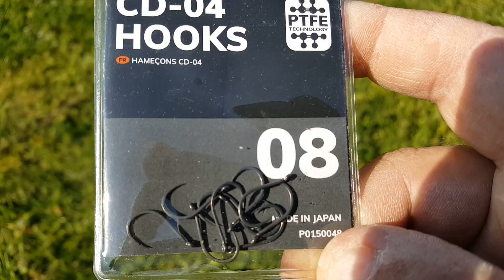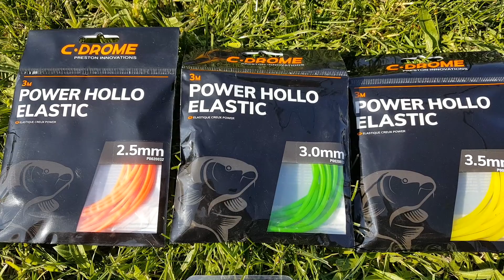Canne C-DROME POWER MARGIN 8.5m avec Michel.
Notre équipe de consultants Français s’est lancée dans un nouveau challenge !

Chacun leur tour, ils vous présentent un de leur produit favoris.

Dans cette 7ème vidéos, s'est au tour de Michel Beranger de vous présenter son produit favoris.